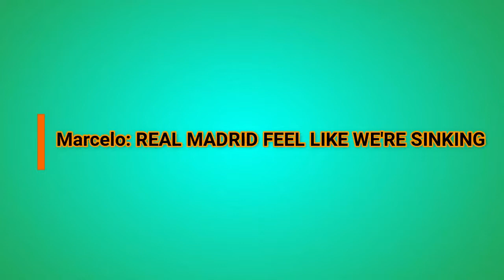MARCELO: REAL MADRID FEEL LIKE WE'RE SINKING